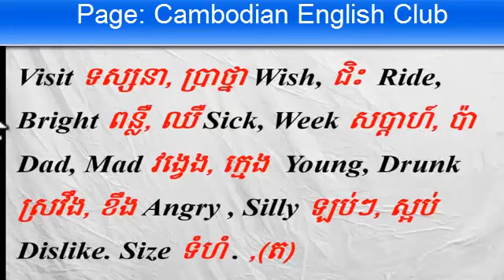សិក្សាអង់គ្លេសខ្មែរ, សិក្សាពាក្យជួន ភាគ ០៤